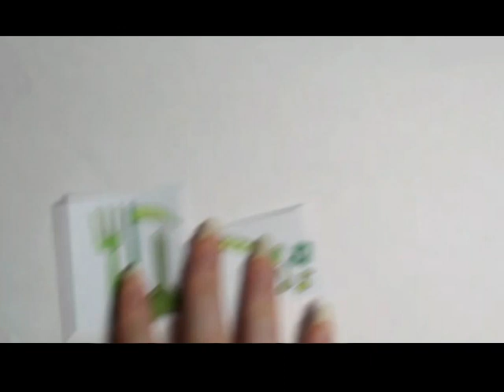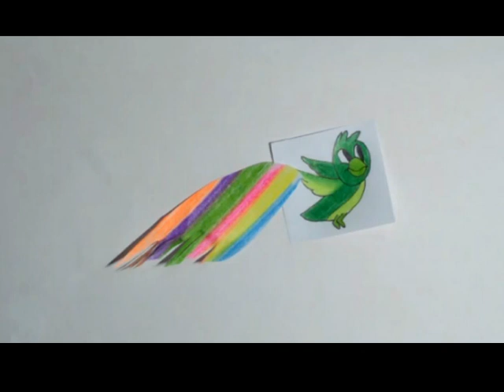El hombrecito verde y su pájaro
Hola familias de Gan y janijim de Nefesh! En esta semana del 24 de Marzo, les dejamos un cuento para compartir con los chicos, ilustrado por nosotros! En nuestra página tienen una actividad para hacer sobre esta hermosa historia

Fíjense y no se olviden de mandarnos fotos de los resultados!
Los queremos, TZEVET 2020